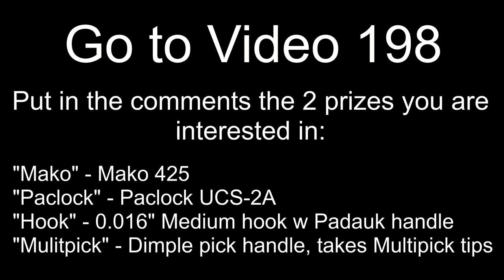199) Trimax TPL175S Padlock Picked and Gutted at Arches National Park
Trimax TPL175S Padlock Picked and Gutted

00:00 - Intro
00:06 - Giveaway Reminder
00:34 - Start Picking
01:53 - Open
02:23 - View of landscape
03:50 - Start Gutting Lock